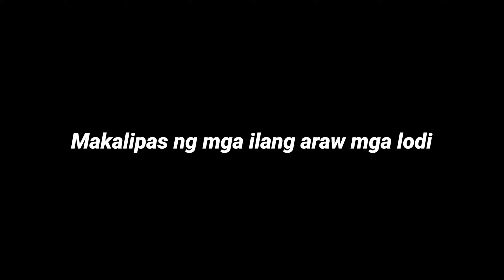BYE ORANGE LODI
Nga pala mga idol, pinili kong design ung pinagawa kong carbon sa video. Kung gusto nyo mag pa sadya sa design na gusto nyo i pm nyo ung na mention ko sa video ganun rin po sa pag rerepaint po. Thankyou lods

🎵 Track Info:
Title : Retro
Artist : Wayne Jones
Genre : Pop